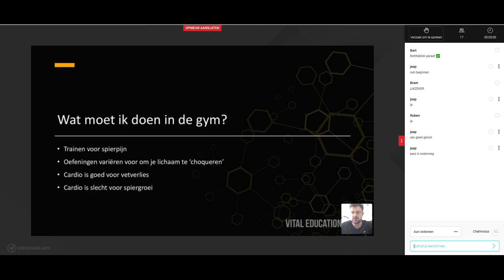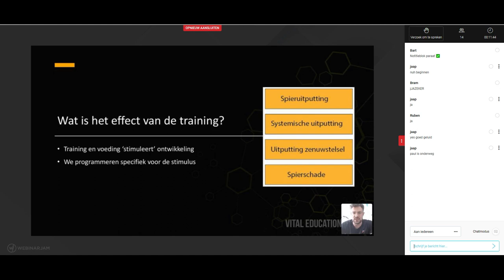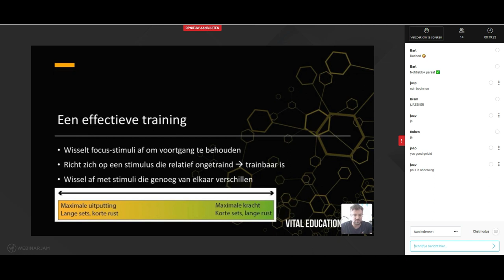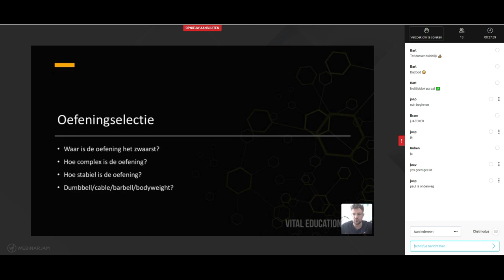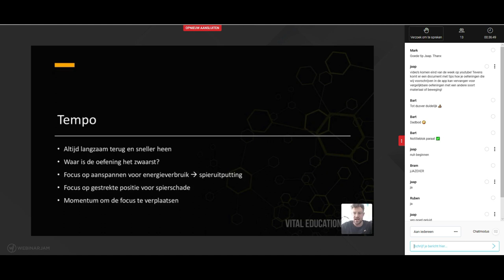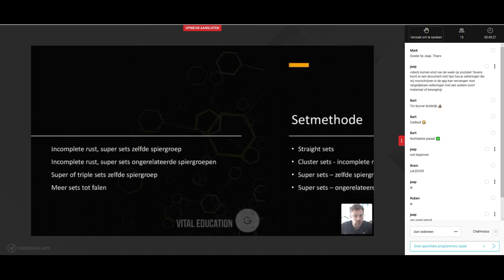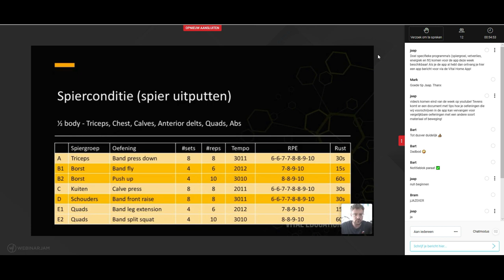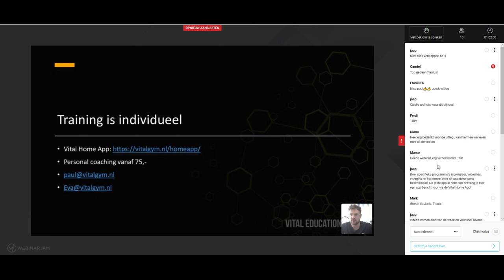VITAL WEBINAR|| Hoe maak ik mijn thuistraining effectief?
Tips, tricks en trainingsprincipes om jouw thuistraining naar een hoger niveau te tillen!

Heb je specifieke vragen of kunnen wij jou ergens bij helpen?